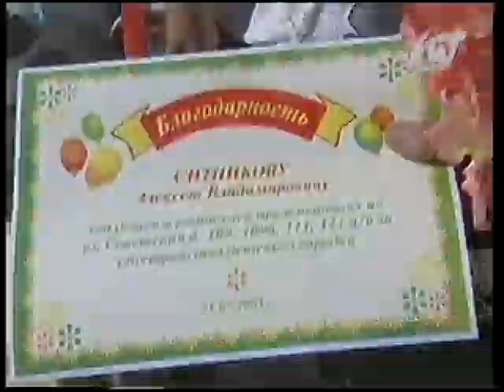Новости (КИТ, 2003) Фрагмент